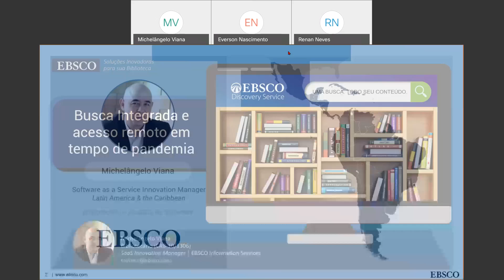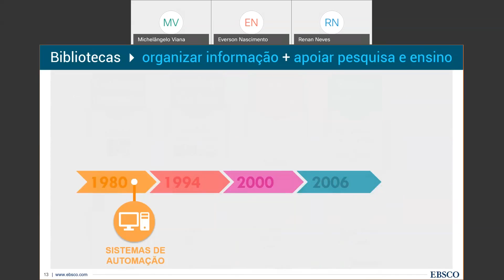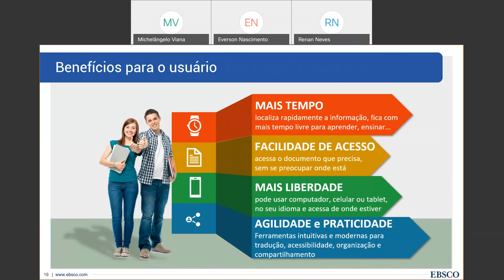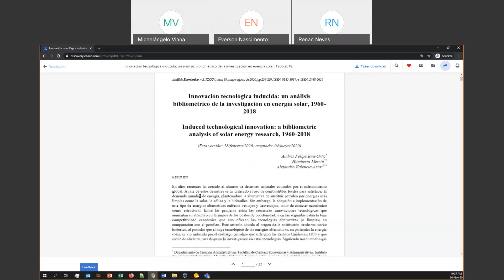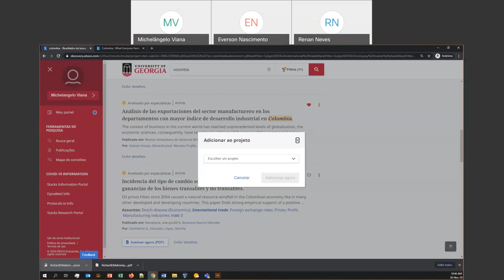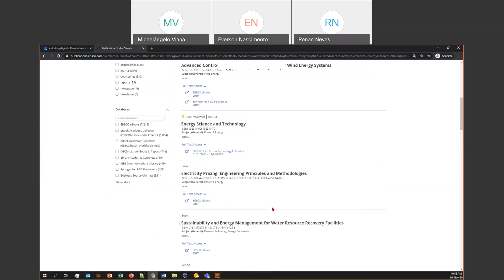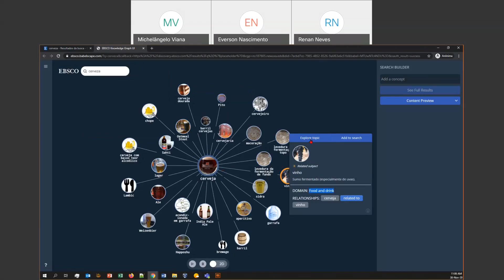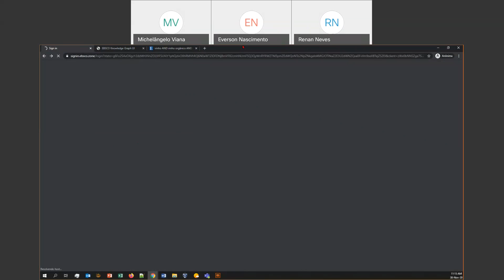Seminário EBSCO: Busca Integrada e acesso remoto em tempo de pandemia (com demontração do Novo EDS)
Seminário realizado em 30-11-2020 para bibliotecas dos Institutos Federais de Educação, Ciência e Tecnologia do Brasil.
AGENDA:
* As bibliotecas acadêmicas hoje
* Impacto da busca integrada nas bibliotecas
* Demostração do Novo EBSCO Discovery Service (EDS)
* Demostração do Novo Publication Finder
* Demostração do Concept Map (busca visual semântica)